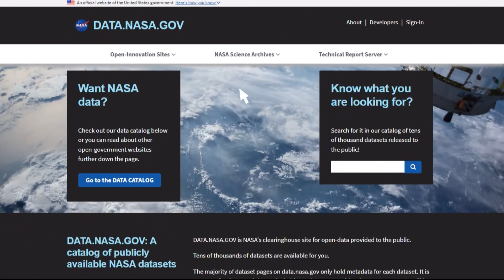Conversation with NASA's Chief Scientist Kate Calvin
A woman making history right now on earth and in space. Catch my conversation with NASA's Chief Scientist Kate Calvin.